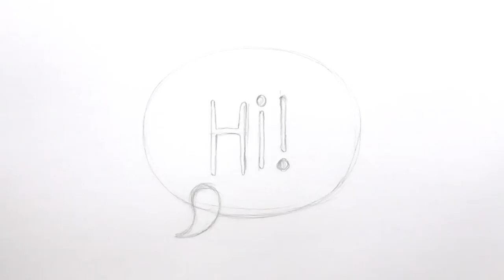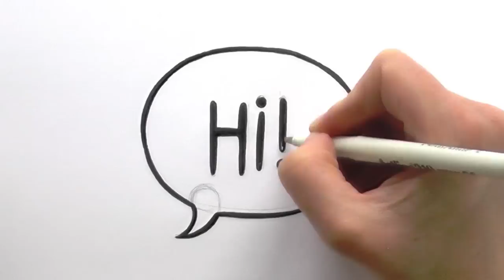How to Draw a Cartoon Speech Bubble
Check out this tutorial on how to a speech bubble. Take a look at our channel for more drawing tutorials! Happy drawing! With love, Kitty x  PLEASE CLICK ON 'SHOW MORE' TO SEE MORE INFO BELOW:

WHAT I USE:
Pencil: BIC pencil #2 0.7mm
Rubber/Eraser: STAEDTLER Mars Plastic
Black Pen: ARTLINE 210 Medium 0.6

DRAWING REQUEST INFO

Hey zooshettes, thanks so much for all of your requests. Due to the amount of requests we're getting through, unfortunately I'm unable to draw them all so your request may not get done. Thanks in advance for your understanding. I really appreciate it. Happy drawing! With love, Kitty x